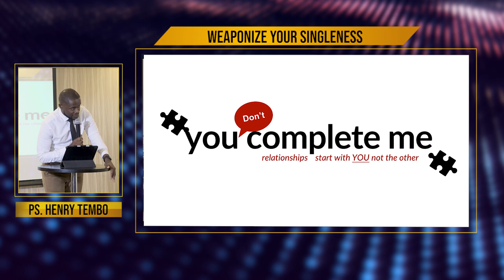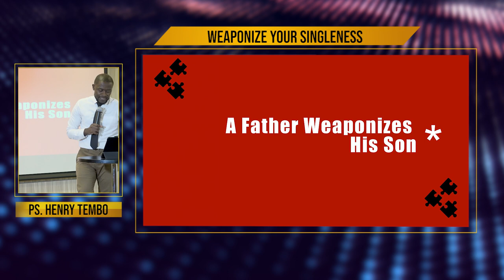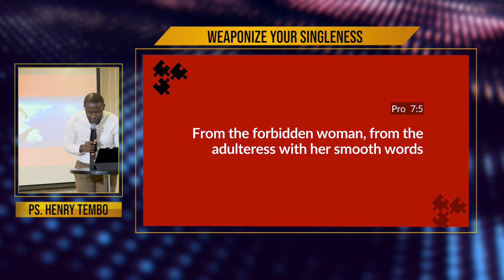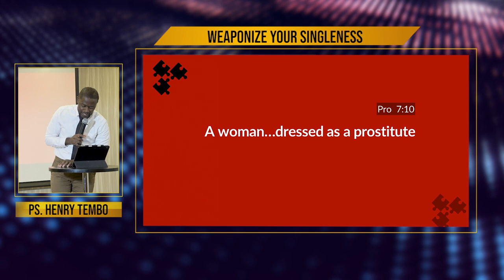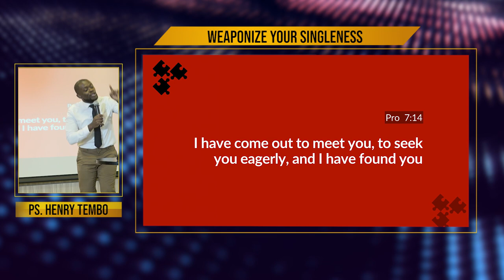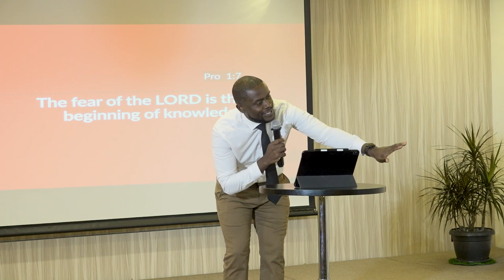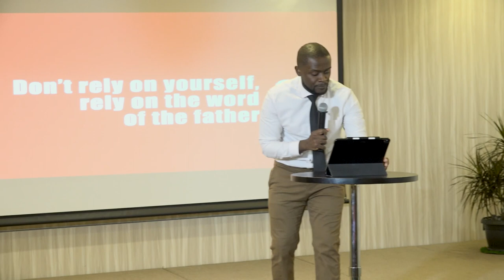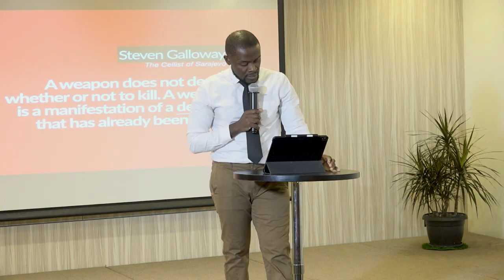Weaponize Your Singleness - Ps. Henry Tembo